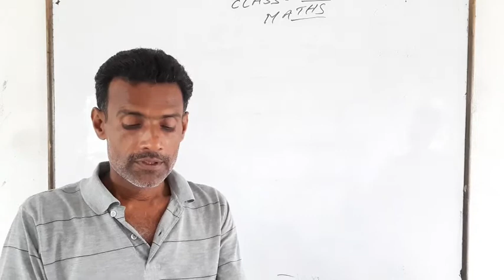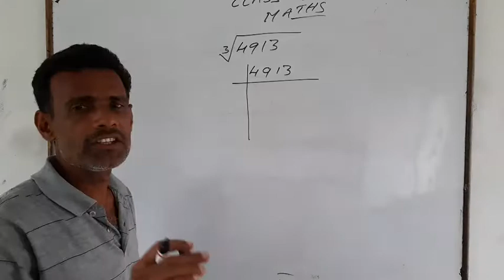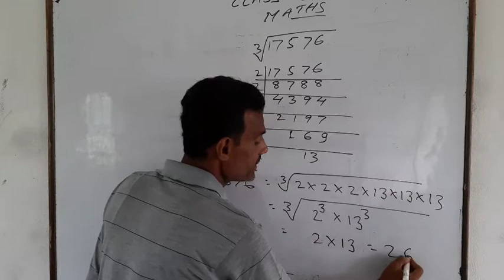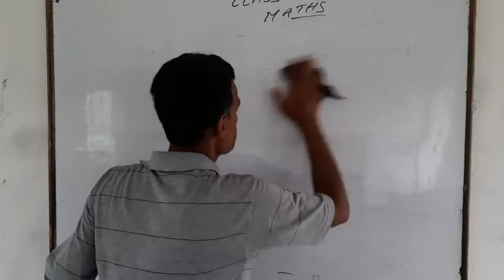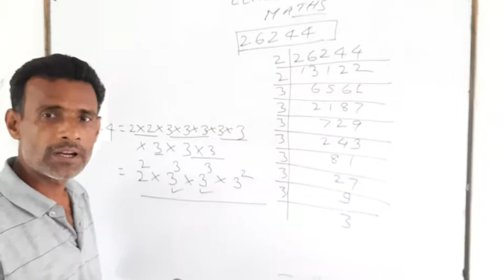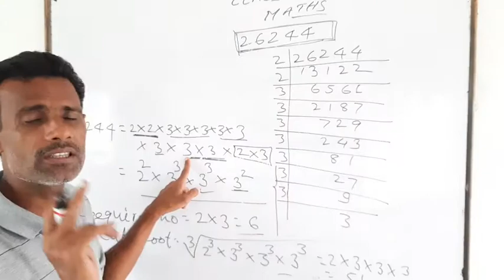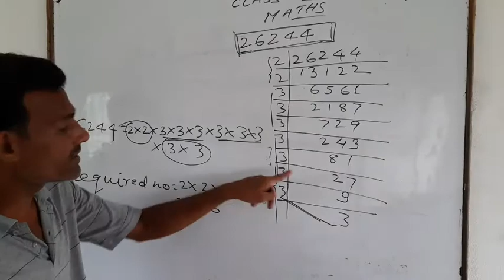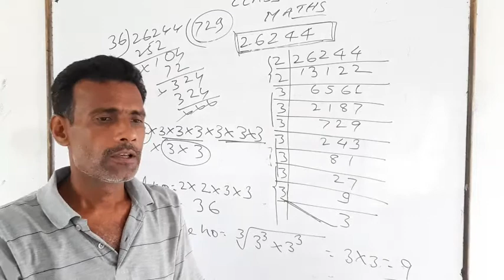Class 8 Maths